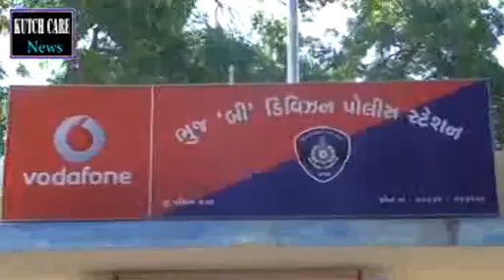માધાપર.ચોરી પ્રયાસ આરોપી રિમાન્ડ પર..કરછકેર ન્યુઝ..12.10.2016..